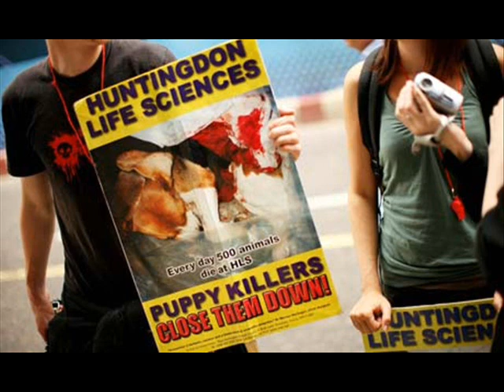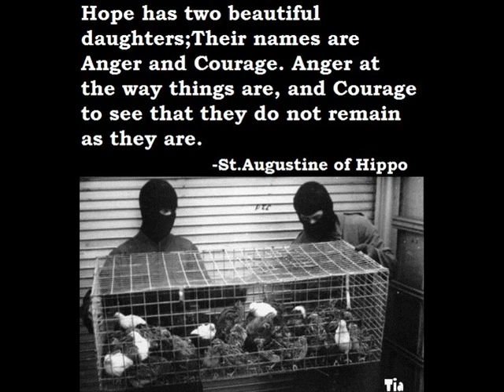Diatribe The Deluge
This was originally recorded for an unreleased ALF benefit comp out of Croatia, alas that fell through and it was used as a track on the Punk Aid for Aceh comp instead.